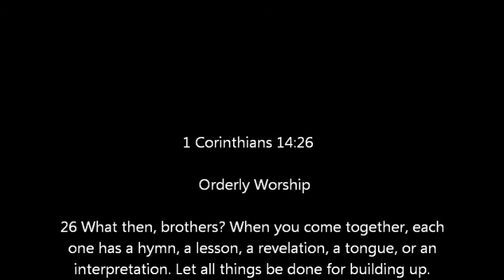79 Wildcats Working it Out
Meeting at Braums in Forest Hill to work out details for the Lake Ray Hubbard Weekend Celebration